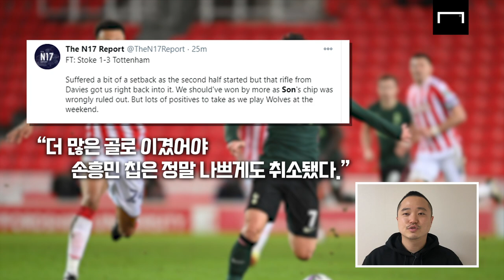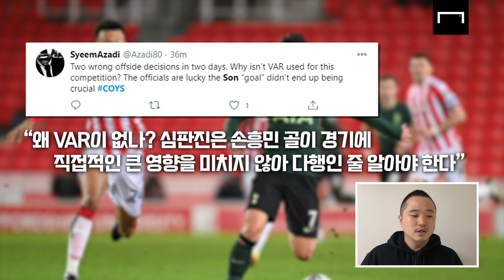[현지반응] 도둑맞은 손흥민의 골… VAR 왜 안 했나? 규정 확인